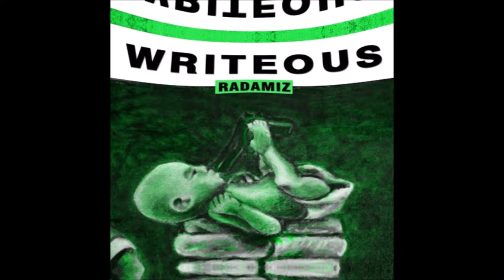Radamiz - Writeous - 04 Paytience (Prod. The Goonie Tunes)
Album on Soundcloud:
"Writeous"
Painting by RIP Josama
Cover art designed by Keyona Simone
All tracks excluding #7 engineered & mixed by Chris Conway of No Mystery Studios
Track #7 engineered & mixed by Aaron Bastinelli of Converse Rubber Tracks
Executive Produced by Francisco Felix
Dedicated to God and my family.